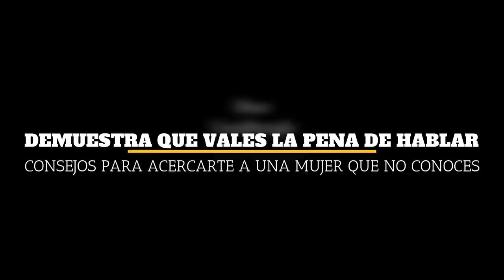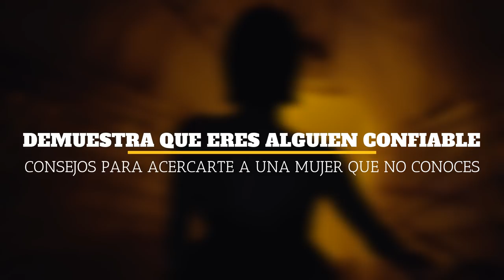COMO ACERCARTE a una MUJER que NO CONOCES y llamar su ATENCIÓN? 5 TÉCNICAS INFALIBLES DE HOMBRE ALFA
SI QUIERES ACERCARTE A UNA CHICA QUE NO CONOCES NO LO HAGAS A LO TONTO, ESFUÉRZATE POR PENSAR BIEN TU TÉCNICAS. AQUÍ TE PRESENTAMOS LAS INFALIBES PARA LLAMAR SU ATENCIÓN.

Visita nuestro sitio asociado de Amazon para productos de tu interés: